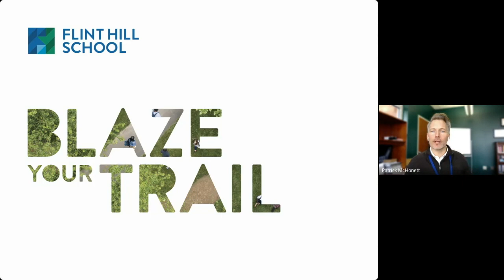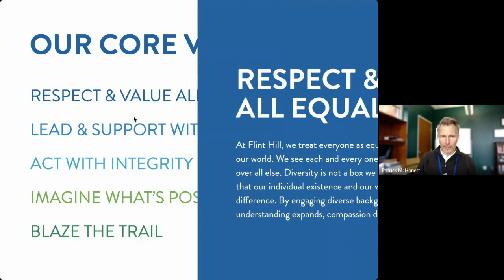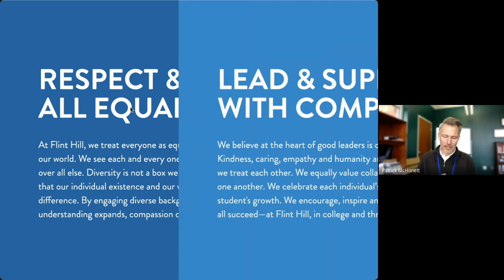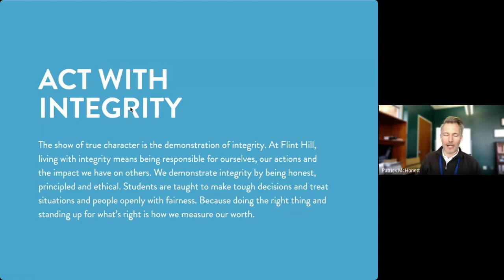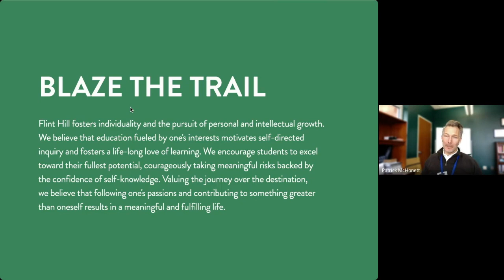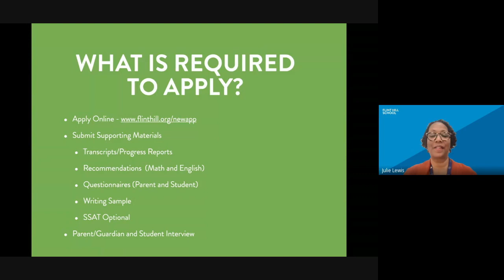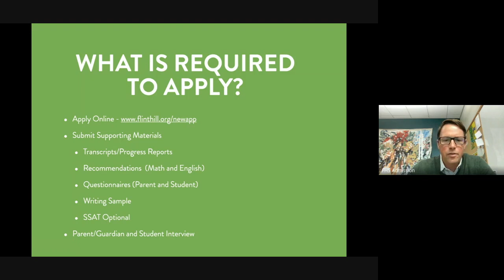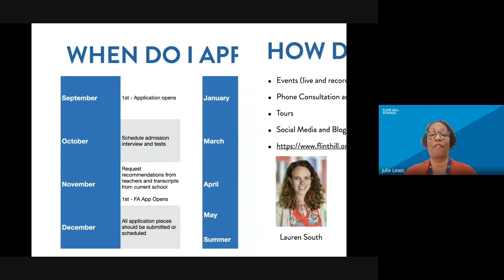01 18 23 Upper School Virtual Info Session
Our culture of support and inclusion allows students to feel welcome and connected from day one — whether they’re a lifer or transferring from another school. During this virtual recording, prospective parents heard how we create this culture from Head of School Patrick McHonett, Upper School leaders, current parents and current students. Admission officers also gave more information on the application process.